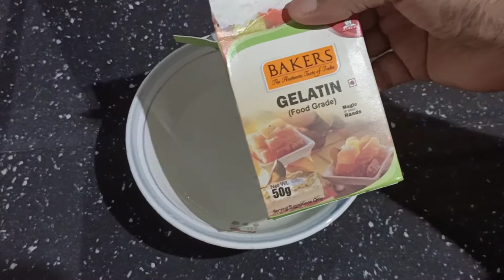ഇത്രയും ഈസി ആണോ മാഷ് mello